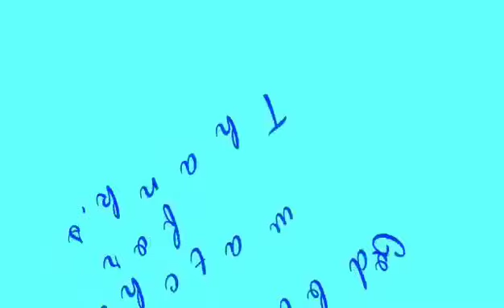( CAR NA PULA )MY OWN VERSION | DANICA ANG PUSONG LIGAW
Maraming salamat mga mahal sana di nyo skip ang ads mga mahal at sana wag nyo kalimutan mag at e click ang bell🔔mga mahal para lage poh kayo update sa mga bagung e popost ko at sa mga nag tatanung kung anu ang Facebook page ko at sa gusto mag msgs ito poh ang link ng page ko mga mahal click nyo lang poh at wag kalimutan mag SHARE FOLLOW salamat mga mahal,

at sana di nyo ako iiwan at patuloy nyo parin akung susubaybayan mga mahal salamat sa laha at love u all GOD BLESS mwaaaaah😘😘😘 bagu ang lahat wag nyo kalimutang mag muna at e click🔔👈 at sana din e nyo din itong mga link na bago kung nilagay sa baba.👇👇
Salamat mga mahal mwaaah😘😘